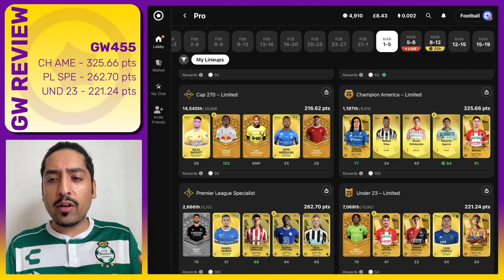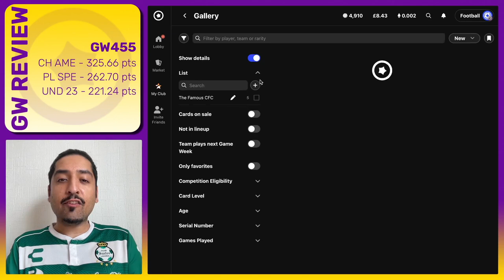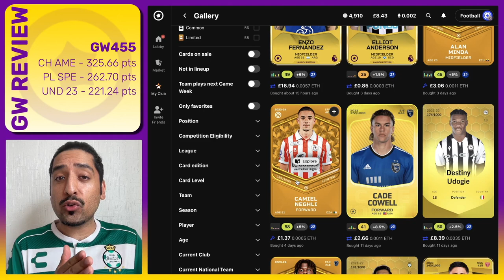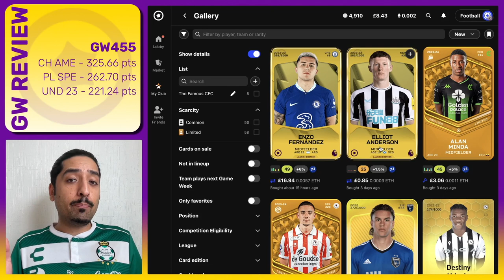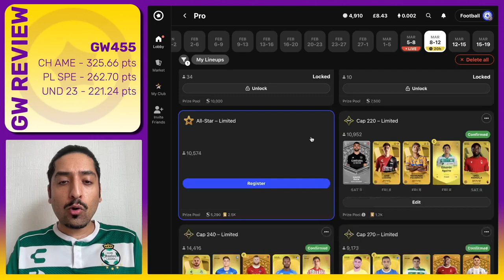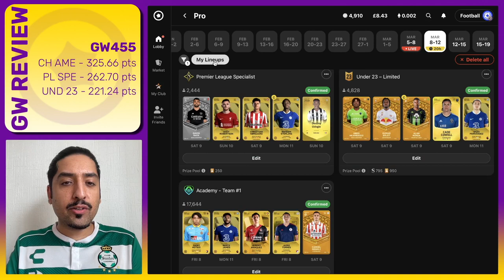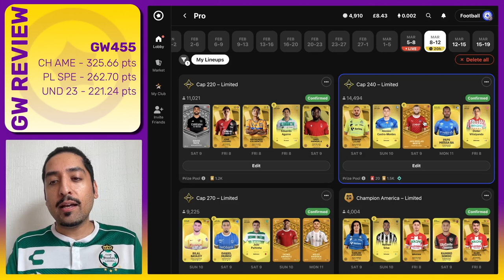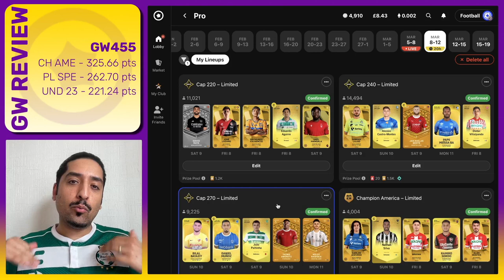Key Sorare card banned!? I Enzo joy I GW457 Preview I #16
In this 'Road to Sorare Boss':
- There's a LOT of complaining about a key Liga MX card for me (Harold Preciado) now facing a ban from football. Bad news as I was building my Mexican lineup around him.
- I review my GW455: a weekend where I played my first U23 lineup. The capped leagues didn't deliver anything close to rewards this time.
- Reveal the new cards I've bought this week, the highlight being one of my favourite players: Enzo Fernández.
- Show my lineups for the upcoming GW457, where my U23 lineup is getting stronger.

Any advice or thoughts on my strategies is always welcome.

Want to join Sorare? Get £20 in free credits with my

⏱️ Timestamps:
00:00 - Intro: Enzo joy & Preciado pain
03:27 - GW review
09:43 - New cards bought
13:14 - GW 457 preview